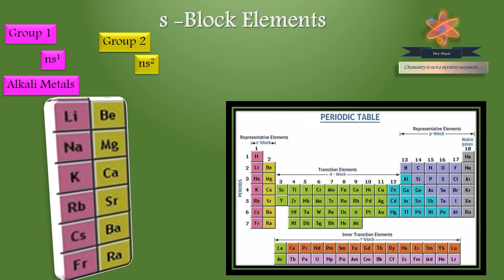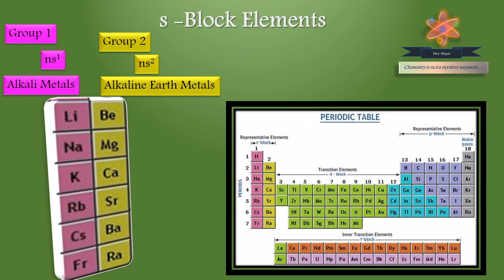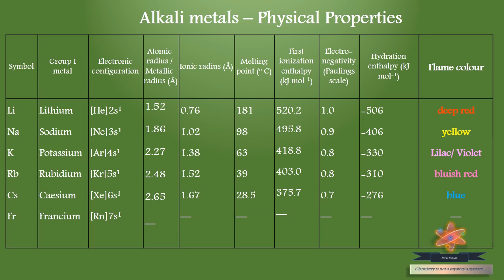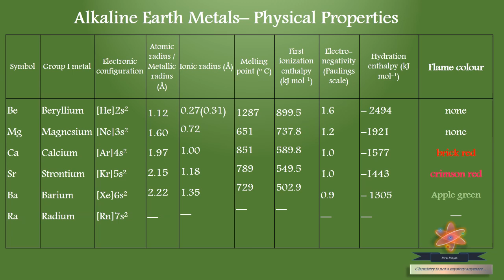S block elements/ S block / Flame colour / Alkali metals / Alkaline metals l Tamil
S- Block Elements - Part- I